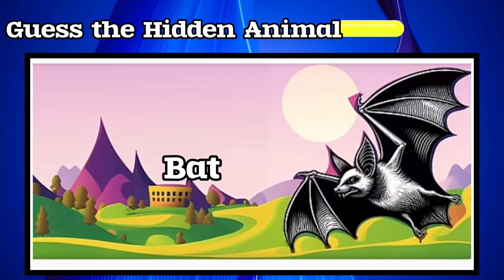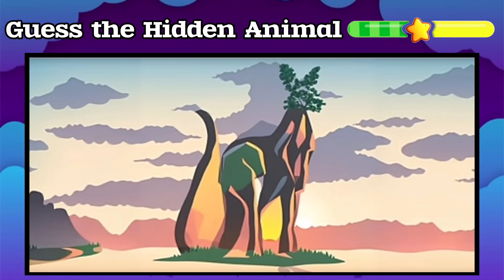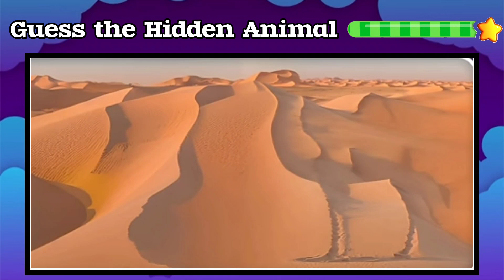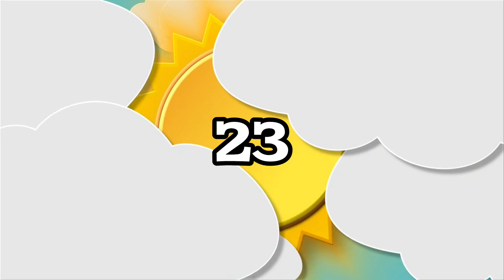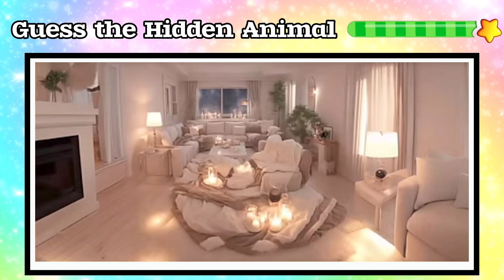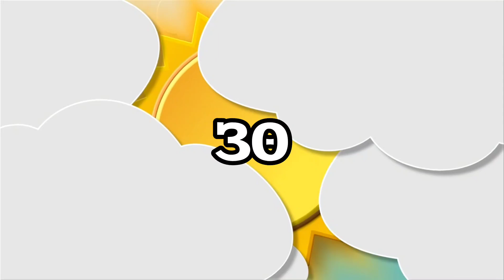Guess The Hidden Animals - Animal edition Easy, Medium, Hard Levels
Guess the Animal and challenge ur eyesight and guess the odd Emoji.

Give ur self 1 point for each level and comment down 👇🏻

If u like my vedios do

To our YouTube channel @THEGAMESHOWALERT